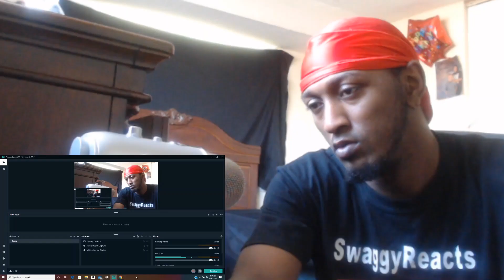NF OPTIONS ((REACTION))